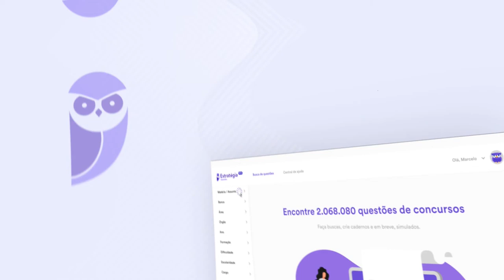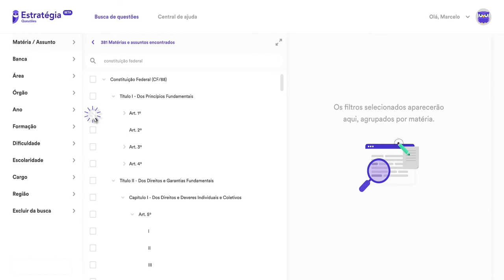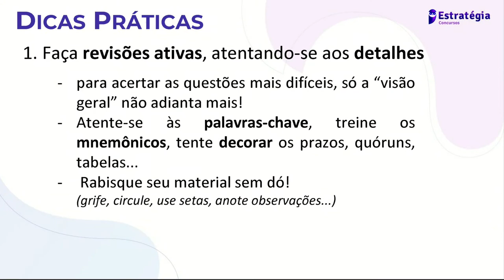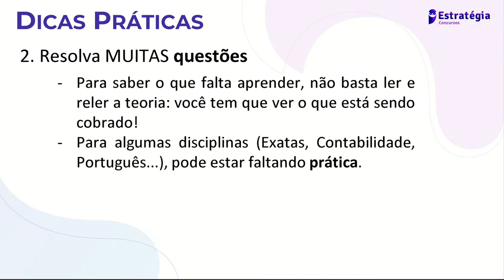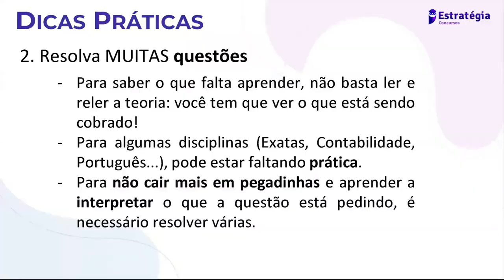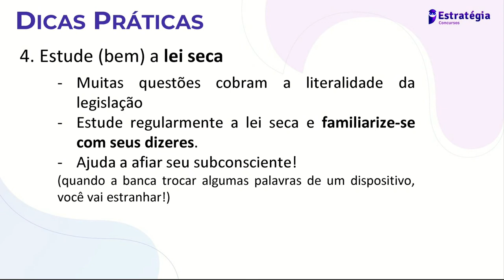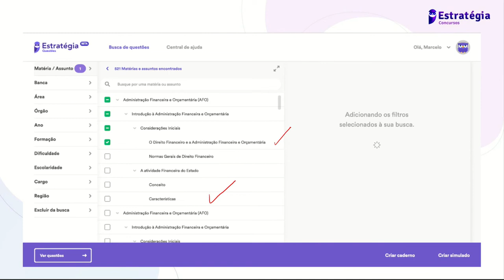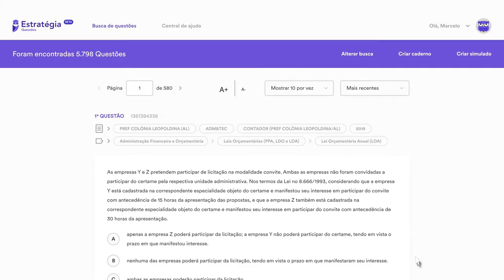Como quebrar o efeito platô e passar dos 70% nas provas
- . . Saiba como quebrar o efeito platô e passar dos 70% nas provas com os Profs. Rosenval Júnior, Núbia Oliveira, Laura Amorim e Eduardo Mendonça.